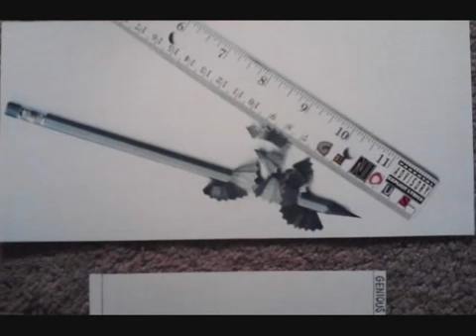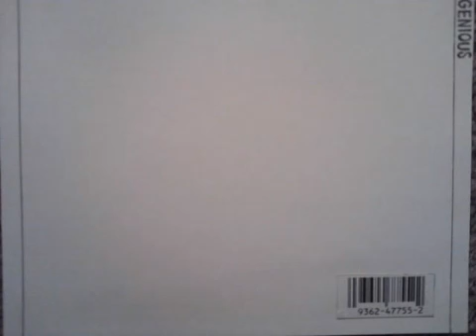Just this one time by Shawn Leonard Bingham 2006